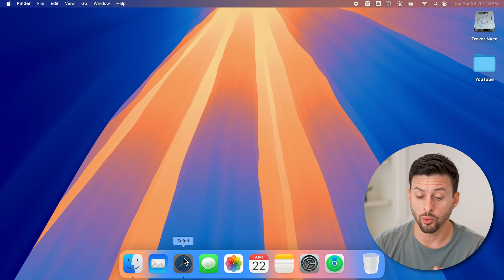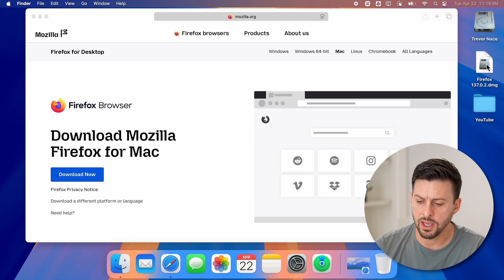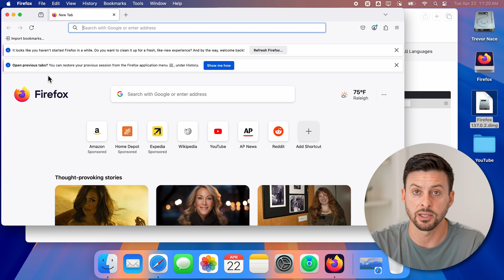How To Download Firefox On Mac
Here's how to download the Firefox web browser on your Mac if you don't prefer Safari.